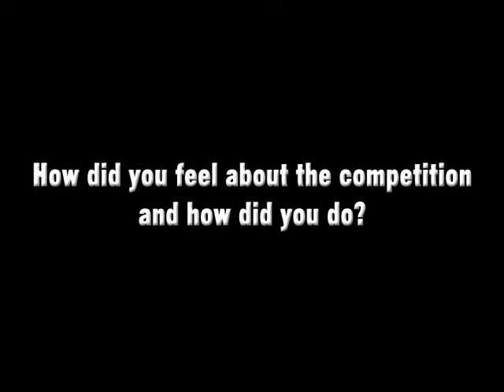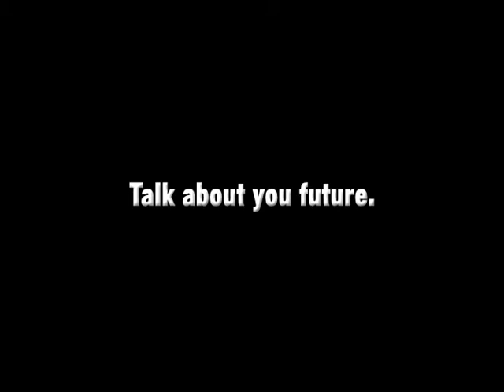2013 GHS International Bridge Building Winners - Interviews & Reflections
This regional was held by the Western Chapter of Missouri Professional Engineers and was open to all students in Western Missouri.  The top two finishers qualify for the International bridge competition which will be held in Chicago this May.  The top 3 finishers also receive cash prizes of $150, $75, and $50 which are provided by the contest sponsor, Black and Veatch.

The top 3 finishers will also receive recognition at the Engineering Week Luncheon held at the downtown Marriot in February.

Grandview High School Winners Included:
11th place - Victoria Higgins
8th place - Shawn Griddine
5th place - Landon Brack
3rd place - Logan Bratton
2nd place - Tyler Rock (World Competition Qualifier)
1st place - Shelbe Thompson (World Competition Qualifier) - Shelbe's bridge weighed in at 22 grams and held over 60 pounds giving it an efficiency of over 1200 (held over 1200 times it weight).

This year's bridge competition was a culminating activity for a thematic-cross curricular unit between the Principles of Engineering Classes and Dr. Puckett's Physics classes.